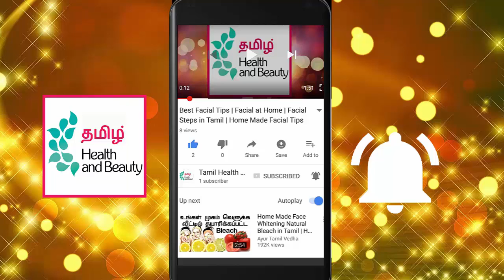Home Remedy to Stop Hair Loss in Tamil | Natural Hair Loss Treatment in Tamil | Tamil Beauty Tips